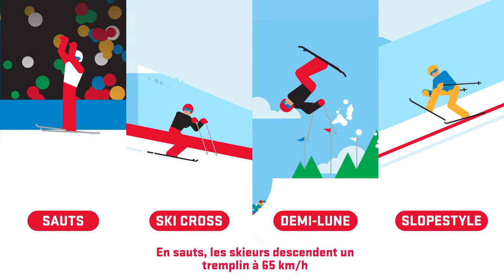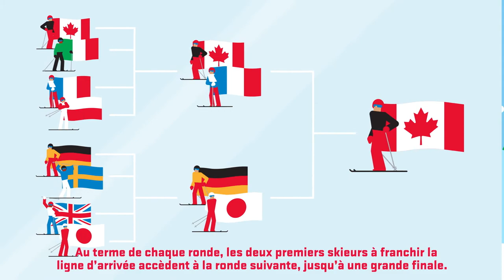Le guide sur le ski acrobatique - Équipe Canada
Bosses, sauts, slopestyle et ski cross... Il y a beaucoup de potentiel de médailles canadiennes dans ces disciplines du ski acrobatique. Difficile de se rappeler qui fait quoi? Pas de soucis, Toyota Canada vous explique le tout ici.

Ne manquez pas les skieurs acrobatiques canadiens en action dès le premier jour des Jeux le 9 février prochain.